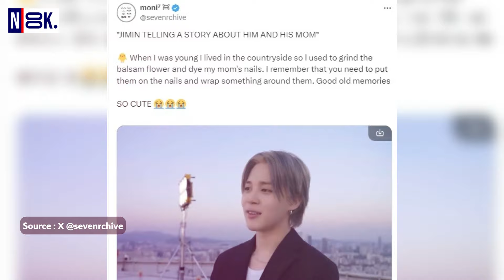Heartwarming! Jimin BTS's Hidden Childhood Story Revealed!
가슴 따뜻해지는! 지민 방탄소년단의 숨겨진 어린 시절 이야기 공개!

In this video, we will listen to a heartwarming story from Jimin of BTS about his childhood memories with his mother. Don't miss this sweet story and make sure to leave a comment about your childhood experiences!